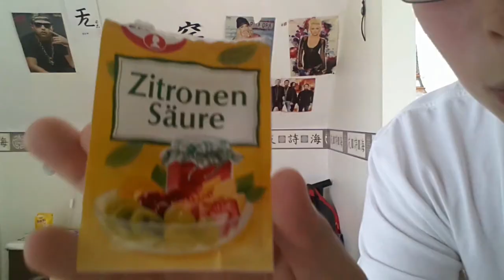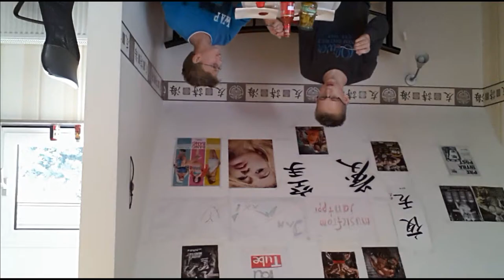Wer kann mehr Chili essen? Jan vs Maxi